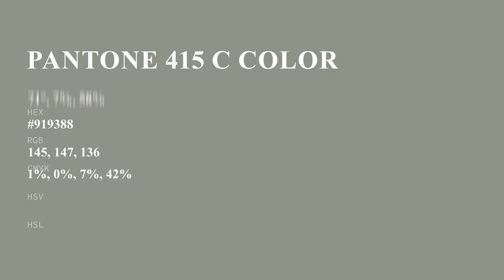color #919388 hex color - Green color - Cool color 919388